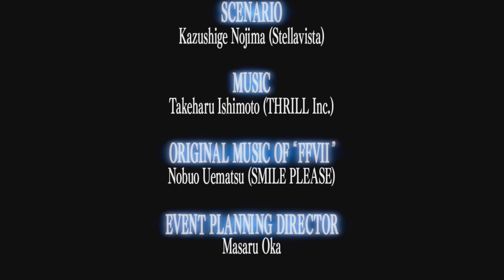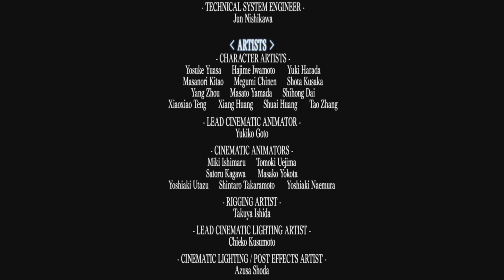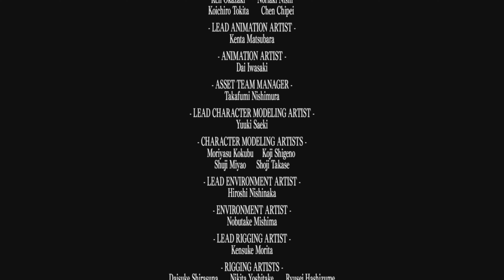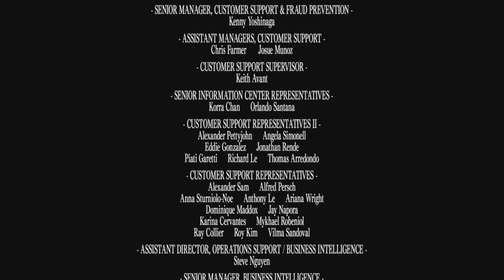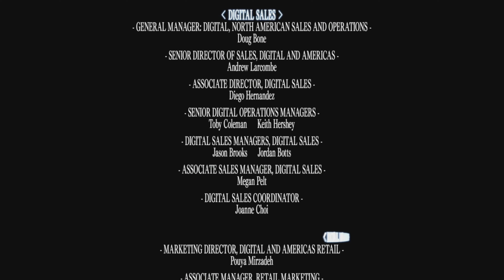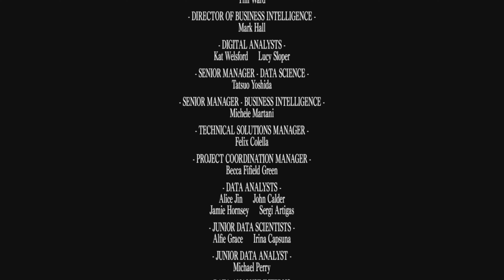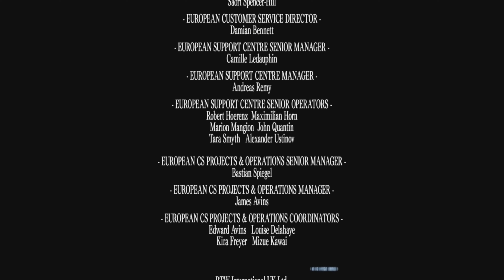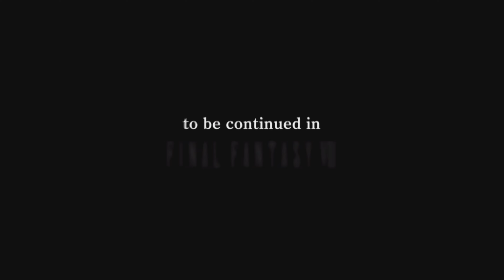Final Fantasy 7 Crisis Core Reunion: Final Chapter - This is Where Zack Dead, Cloud Took Over